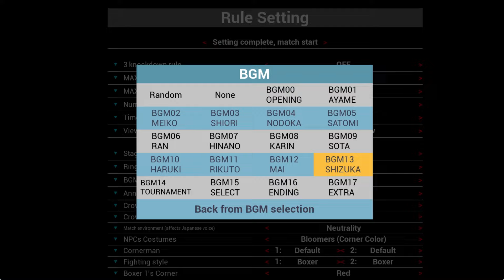guiltyloving boxing rika vs haruki